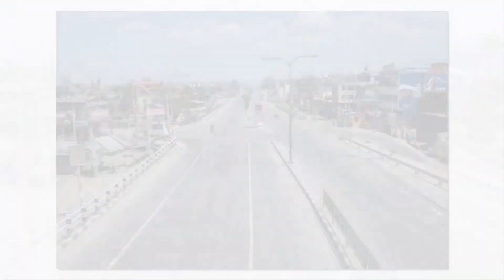कोरोना महामारीया हुनिं मज्जिमगाःगु ज्याकू जक चाय्केबीगु सरकारया धापू ।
कोभिड १९ संक्रमण पनेया लागिं स्वनिगलय् वंगु बिहिबाः निसें लागू जुइगु याना वइगु जेष्ठ १३ गते चान्हसिया १२ताः ई तक्कया लागिं निषेधाज्ञा तंसा याःगु दु ।
    स्वनिगःया स्वंगू जिल्लाया मू  जिल्ला अधिकारी लिसेंया मुँज्यां उगु क्वःछिना काःगु खः । थुगुसिइ निषेधाज्ञाय् मदय्कं मगाःगु नसाज्वलं न्यायेगु निंतिं सुथसिया १० ताः ई तक्क पसः चालीगु जूगु दु । वासः पसः सदां थें न्हिच्छि चाय्केफइ ।
    मनूतय्गु म्वः म्वः जुइगु फुक्क ज्याखँय् पंगु दु । मनूतय्त मज्जिमगाःगु ज्वलं न्याय्गु बाहेक मेकथं पिहाँ मजुइत इनाप याःगु दु ।
    सार्वजनिक लिसें निजी सवारी ज्वलं वइगु जेष्ठ १३ गते चान्हसिया १२ ताः ई तक्कया निंतिं दिकाब्युगु दु ।
    थथेहे, होटेल वा पार्टी प्यालेसय् जुइगु ईहिपा, व्रतबन्ध वा मेकथं भ्वय् याकिगु नं बन्द याःगु दु ।
    थ्व झ्वलय् आवंलिं लागू जुइगु याना मज्जिमगाःगु सेवा बिइगु ज्याकू बाहेक मेगु ज्याकू त बन्द याःगु दु । मज्जिमगाःगु सेवा बीगु ज्याकुथिं नं म्हो ज्याकःमि तय्माःगु धाःगु दु ।।